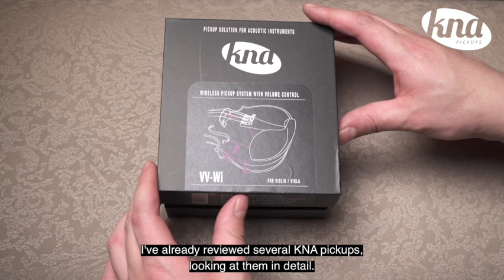KNA Pickups: Alexander Luchkov with the new KNA VV-Wi wireless violin/viola pickup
Now all that incredibly natural sound that KNA violinists and violists love is freed from the "chains" of cables. Bring the true tone of your instrument into an amp or mixer with wireless freedom.

For a long time, players who wanted a wireless violin/viola pickup had to buy two products: a pickup and a separate wireless system. This is no longer necessary. The KNA VV-Wi enables performers to move freely on stage while having the well-known, universally adored authentic sound.

KNA VV-Wi incorporates a wireless UHF transmitter into its design for a reliable, stable and cable-free connection. The system includes a rechargeable receiver and everything needed to plug in and play in a matter of minutes.

Alexander Luchkov is a veteran violinist and performer in famous bands such as Krematorij and PLAZMA.